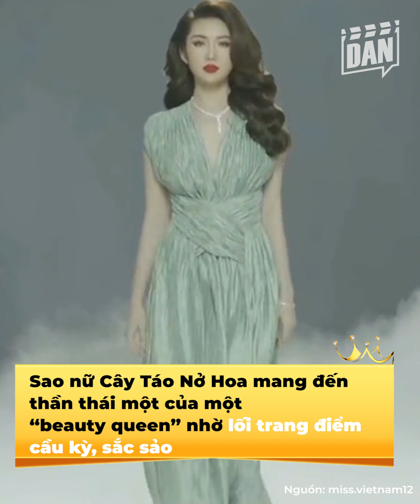Mai Phương Thúy catwalk từng bị Thúy Ngân "át vía", mặt mộc có lúc tự nhận "không đẹp gì"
Mai Phương Thúy là một trong những Hoa hậu nhận được sự quan tâm từ công chúng. Ở độ tuổi U30, cô nàng sở hữu khối tài sản kếch xù, tận hưởng cuộc sống sung túc. Song, phong độ nhan sắc mặt mộc của mỹ nhân lại nhiều lần bị “soi” lên xuống thất thường. Thậm chí, người đẹp từng bị Thúy Ngân chiếm spotlight khi chung sàn catwalk.